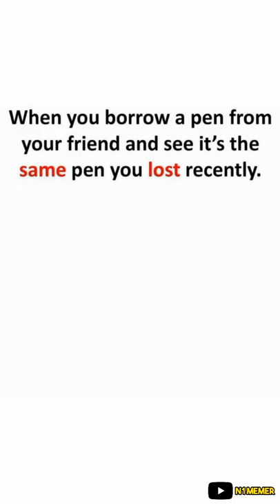Funny Relatable Memes | Daily Memes Compilation 24 Memes Funnymemes | N1 Memer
Topics Covered:

relatable memes
funny memes
funny relatable memes
relatable memes funny
memes
most relatable memes
relatable memes clean
dank memes
funny memes only legends will find this funny
reltable memes
relatable memes of your life
relationship memes
higly relatable memes
relatable
hilarious memes
relatable memes compilation
talent bunch memes
relatable memes reaction time
memes compilation
dank memes
dank memes compilation
funny memes
daily memes
memes
daily dose of memes
best memes
dank memes vine compilation
fresh memes
clean memes
meme compilation
tik tok memes
to be continued memes compilation
spongebob memes
higly relatable memes
tiktok memes